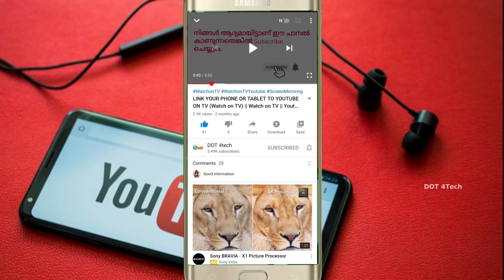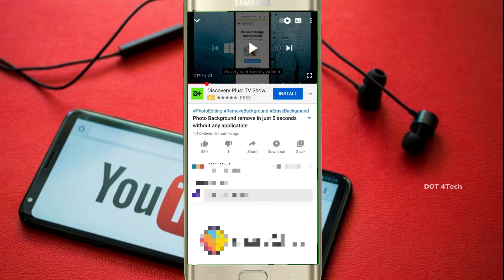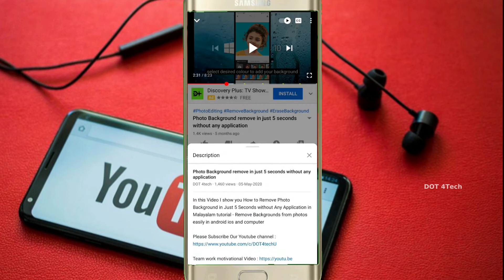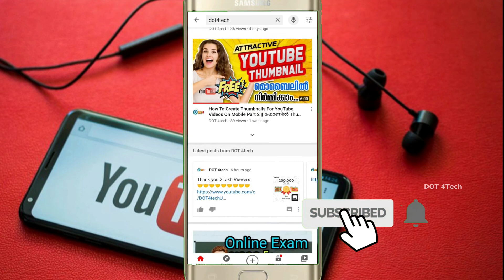Top 6 New Features of YouTube ⚡ November 2020 || യൂട്യൂബിൽ ഇതൊക്കെ നിങ്ങൾക്ക് കിട്ടിയോ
In this Video I show you youtube new features ! YouTube New Update Top 6 New Features | YouTube New Features | YouTube CC Features